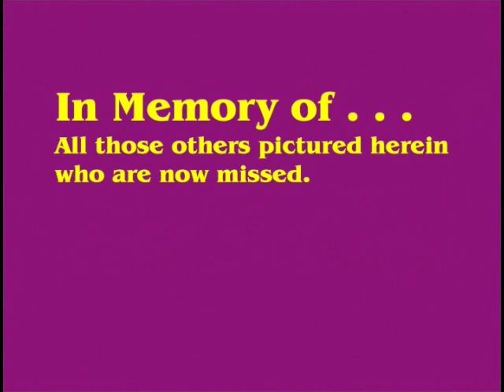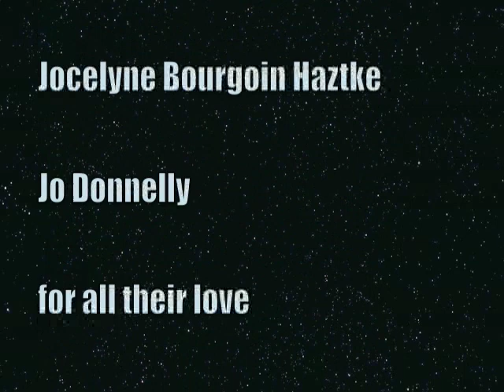Venette Douglas, 1934 to 1981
At the age of 47 years young, our dear mother, sister, cousin, aunt and friend left us, succumbing to pneumonia after a lengthy battle with an illness that ravaged her brain. The pictures in this video were sent by Pauline Babineau, Mary Ann Beck (Venette's sisters), Jo Donnelly (her niece) and her daughter Catherine. We will always miss Venette, her smile, her charm, her wit, her spirit and her soul. Love you always. This film features songs by Snow Patrol "Chasing Cars," and Sarah McLaughlin, "I Will Remember You."